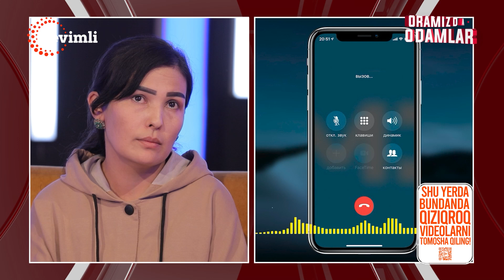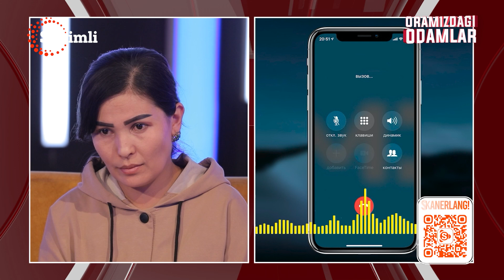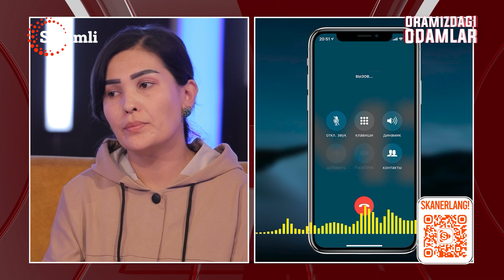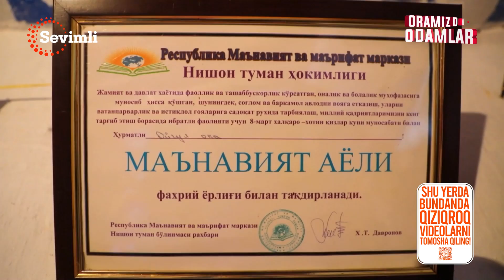ORAMIZDAGI ODAMLAR - QO'L-OYOG'I ISHLAMASA HAM TURMUSH O'RTOG'IMNI SEVAMAN